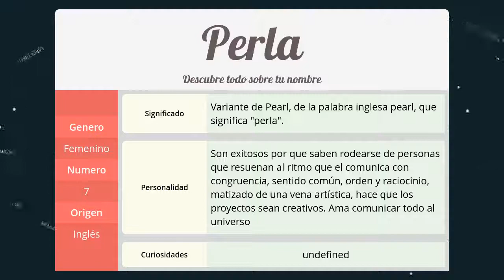Significado de Perla, nombre Inglés para tu bebe niño o niña (origen y personalidad)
Descubre el significado del nombre (Inglés) Perla y el origen de su procedencia. En la fuente original podras descubrir la personalidad y algunos datos curiosos del nombre para tu bebe.